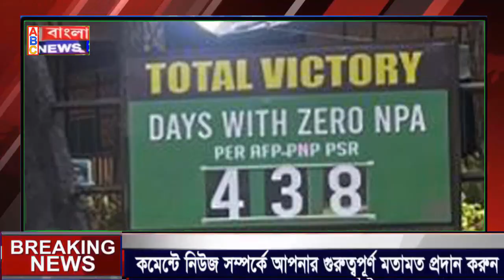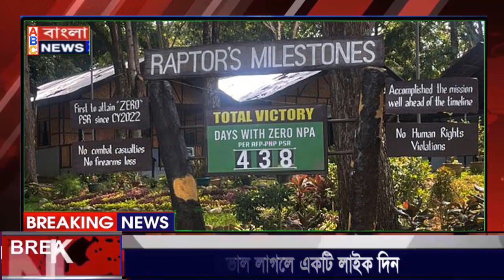আন্তর্জাতিক সংবাদ Today 15 Jun 2023, World News ! international news Bangla news